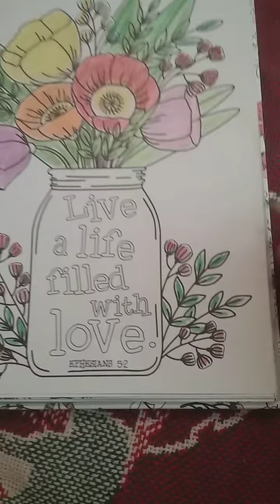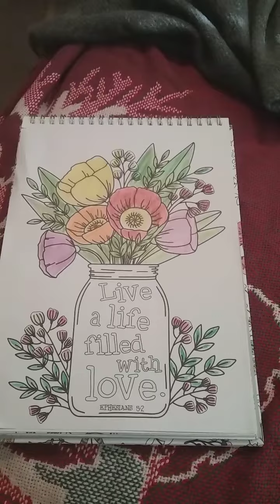adult Color 🖍🖍of live a life filled with love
help me  get to 1k subscrbies  very soon  family friendly channel family friendly viedos New videos comeing soon subscrbie like iam professional artist i have Years of experiences in art